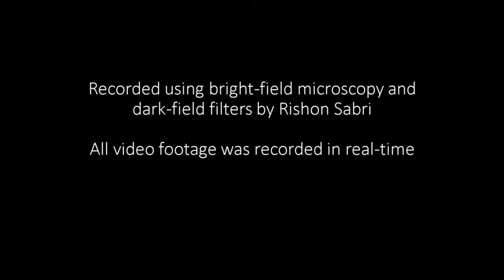Cyclops Nauplius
A short video highlighting the nauplius - the young, larval form of the small crustacean, Cyclops. For copepods like Cyclops, the egg hatches into a nauplius form, with a head and a tail but no true thorax or abdomen, so it looks nothing like its adult form. The larva molts several times until it resembles the adult and then, after more molts, achieves adult development. The nauplius form is so different from the adult form that it was once thought to be a separate species. Cyclops are commonly called Water Fleas due to the resemblance of the Cyclops nauplii to fleas found on land. Recorded by Rishon in real-time on a SWIFT SW350T Trinocular Compound Microscope, using bright-field microscopy. From water samples collected at Kingfisher Pond in Northstowe, Cambridgeshire.